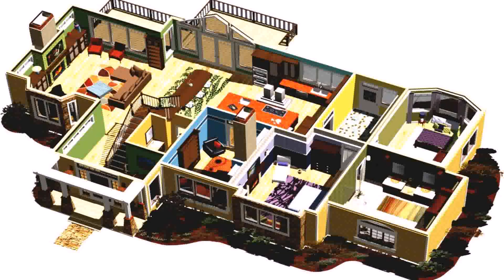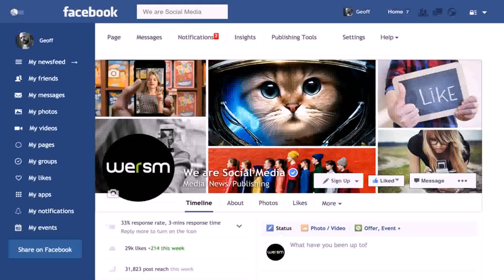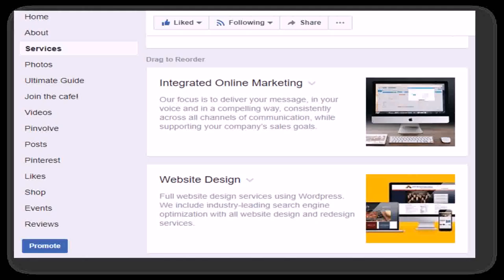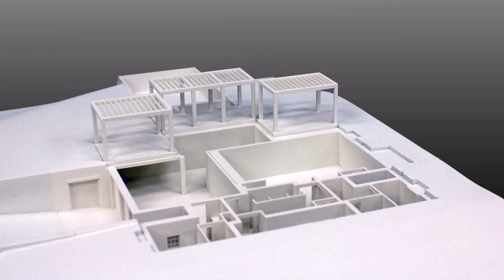Small Home Design Facebook (see description)